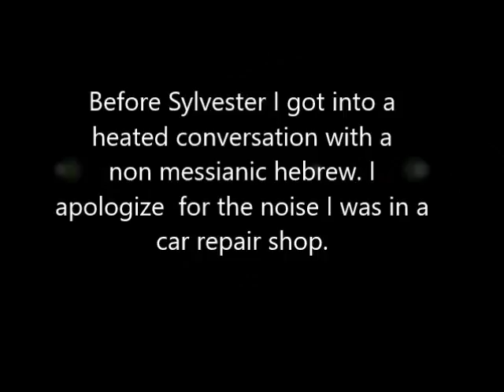Prophesy To Brother Sylvester.GOCC.Hebrew Israelites.